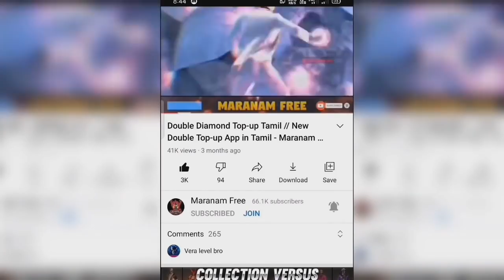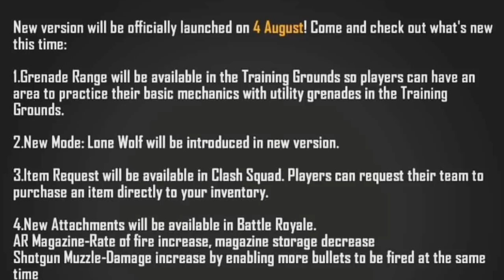அக்டோபர் Elite Pass 💥 Alok Discount Party 🔥 99 Diamond போதும் - Maranam Free